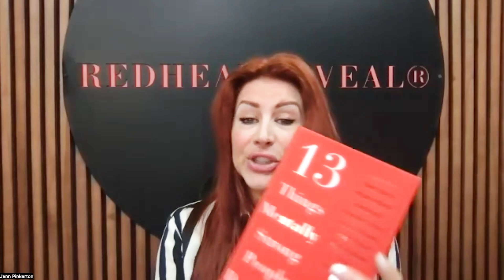Episode 30: Building Mental Strength with Amy Morin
In this episode of REDHEADREVEAL® we are joined by Amy Morin, psychotherapist and internationally recognized expert on mental strength. Amy shares her personal story of navigating a series of profound losses early in her career, which led her to study what mentally strong people do differently. Together, we dive deep into the habits that build mental strength, the resilience needed to navigate grief, and the importance of self-compassion along the way.

Amy explores how mental strength is much like physical strength—requiring daily habits that empower us, while recognizing the unhealthy behaviors that can hold us back. She shares practical tips on how to stop doing things that rob us of our mental strength, and instead, embrace change with confidence.

Tune in to learn what it truly takes to cultivate resilience, overcome life's challenges, and develop the mindset of mentally strong people. These insights will help you build a life rooted in strength and purpose.

Best and Rest, Jenn.